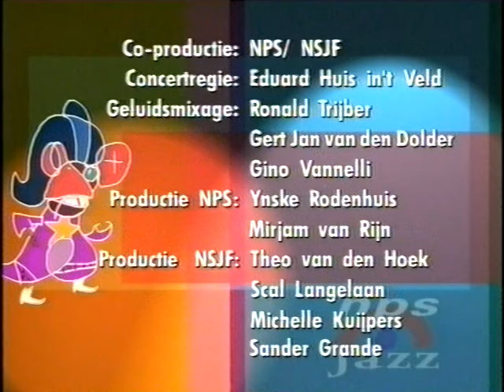Gino Vannelli & Het Metropole Orkest (North Sea Jazz 2002)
Gino Vannelli & Het Metropole Orkest live at the North Sea Jazz Festival 2002.

Copyright NTR, Gino Vannelli.

The recording comes from a VHS, so quality-wise is nowhere near a DVD, however, it's pretty decent.

00:13 Alive By Science
06:35 Jehova and All That Jazz
13:23 Walter Whitman Where Are You
17:53 Black Cars
23:49 Living Inside Myself
30:10 Wild Horses
34:04 King for a Day
42:57 It Hurts to be in Love
49:17 Persona non Grata
55:09 Peope Gotta Move
1:01:46 I Just Wanna Stop
1:05:40 Brother to Brother